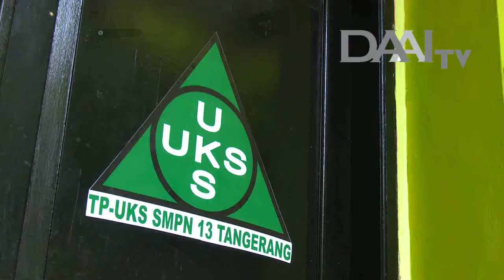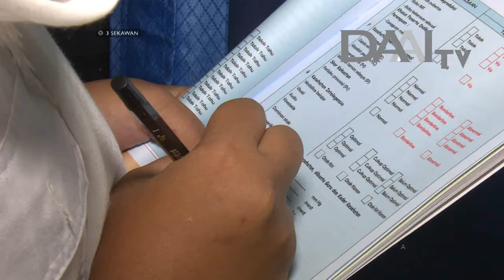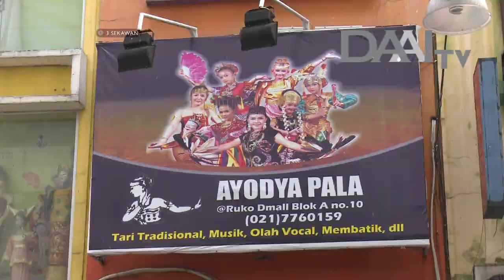Sekolah Sehat, Kacang Panjang, Tarian Seorang Ibu | DAAI TV , tayang 7 November 2017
Program 3 Sekawan tayang setiap Hari Selasa pada pukul 14.30 WIB. Hanya di DAAI TV.